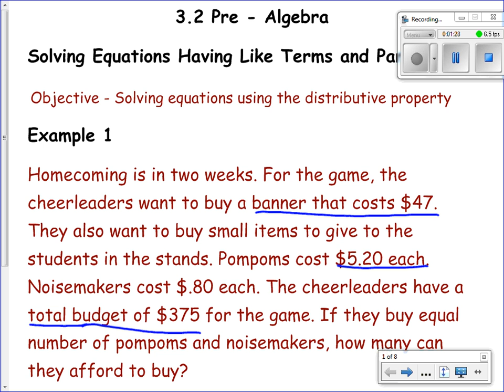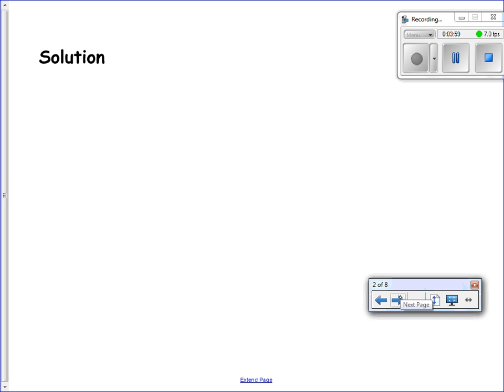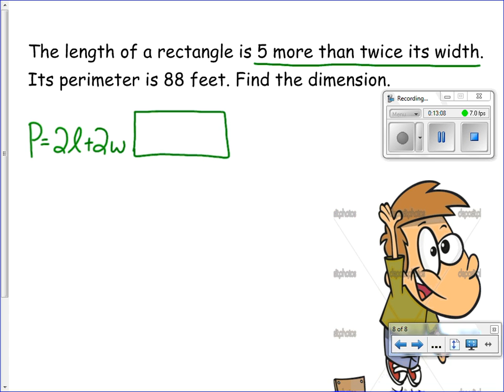3 2 Pre Solving Equation Having Like Terms and Parentheses